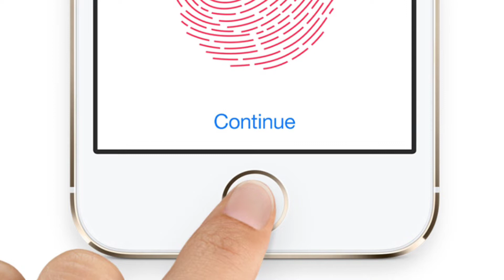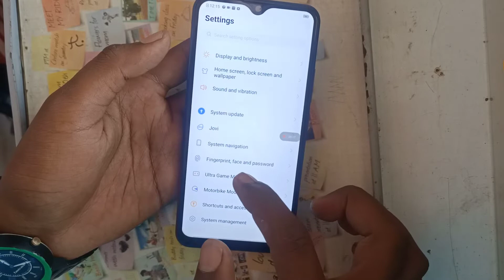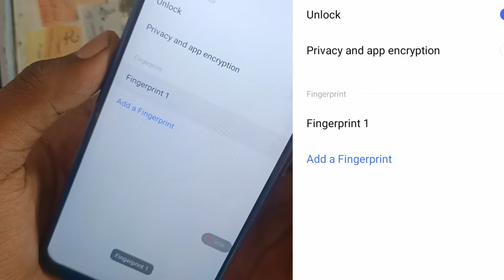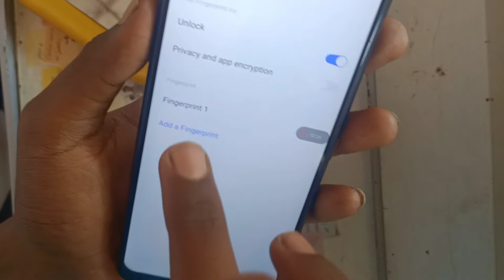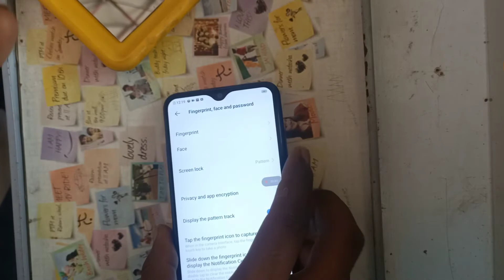| Ek Mobile Me 10 Fingerprint Lock 🔒 Kaise Lagaye | Amazing Tricks By || Sk Tauhid Fun ||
hello doston,
 to kya hal hai aapka,
 Mera Naam Hai Tauhid aur aap log dekh rahe Hain 👉 TECHNICAL TAUHID FUN👈

1 Phone mee Do Face Lock Kaise lagaya .
Vivo ke phone mee 2 admi ka Fingerprint Lock kaise lagaye
1phone me 5 Fingerprint lock kaise lagaye
oppo me do log ka fingerprint kaise pagaye

sk Tauhid tech
tech And Fun

Insahallha 😇

sk Tauheed Fun
sk Fun